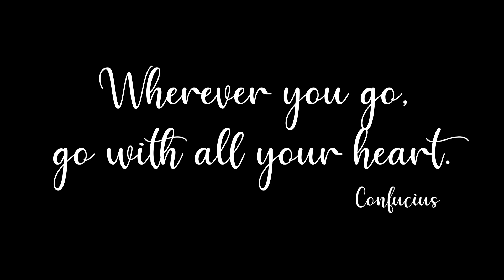Lamar Mustangs Class of 2020 - Top 10 Percent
Top 10 Percent Announcement